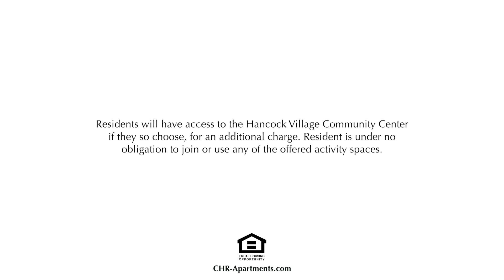Hancock Village - Brand New Arlington Style Apartments at the Josiah Bartlett Building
Brand new one and two-bedroom single-level apartment homes conveniently located near the Baker School. The spacious, open concept floor plans will feature high-quality interior finishes including hardwood flooring, quartz countertops, and stainless steel appliances. Maintenance-free lifestyle in one of the finest neighborhoods in Greater Boston and conveniently located near prime shopping and dining venues. Please note: All renderings and window views are for illustration purposes only, and will vary by unit type and location.